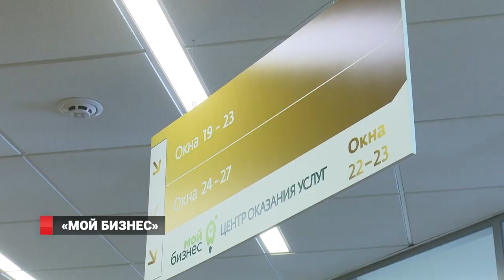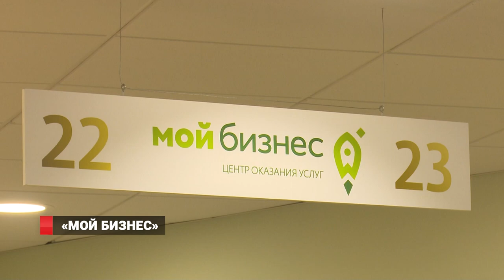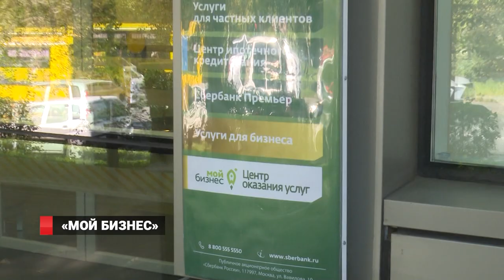"ЕДИНОЕ ОКНО" - БИЗНЕСМЕНАМ. ВПЕРВЫЕ НА ДВ!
«Единые окна» для предпринимателей впервые на Дальнем Востоке заработали в приморском Сбербанке. Теперь ряд госуслуг бизнесмены могут получить в одном из офисов банка во Владивостоке. Сервис «Мой бизнес» - результат договорённости между Сбербанком и МФЦ.